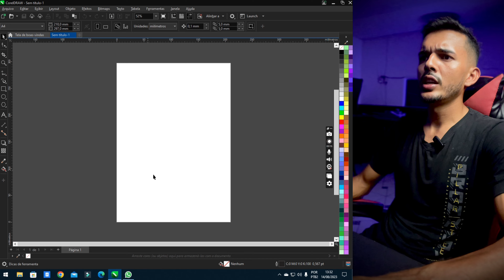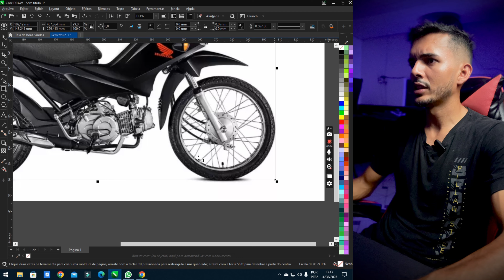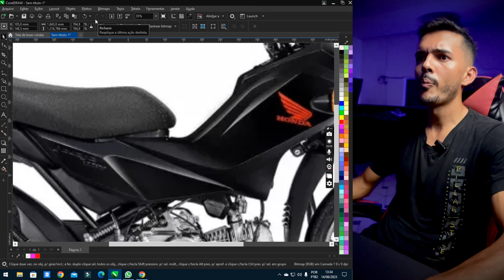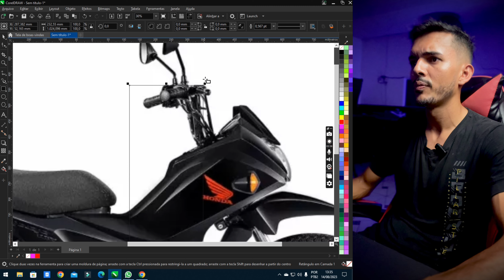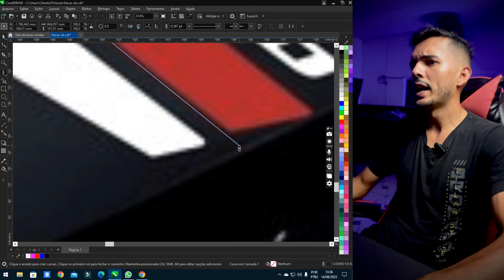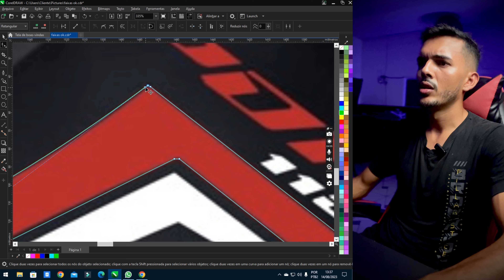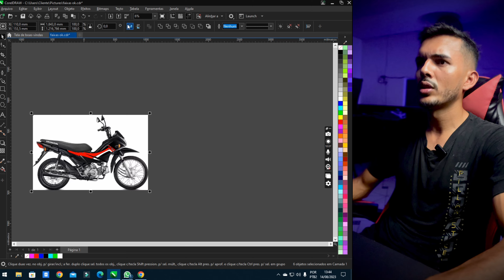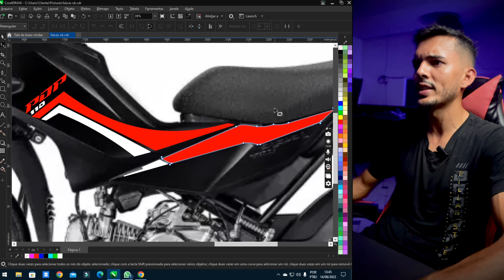Como criar ADESIVOS OU FAIXAS na medida para Recorte Eletrônico PASSO A PASSO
Como criar faixas ou  adesivos para motos na medida exata no (CorelDraw)? Passo a passo
Como criar adesivos para motos?
Como colocar adesivos na medida para recorte eletrônico?
Link para compra de Pack prontos!